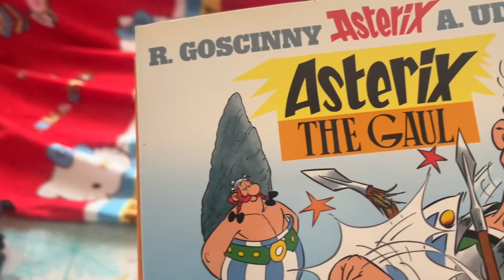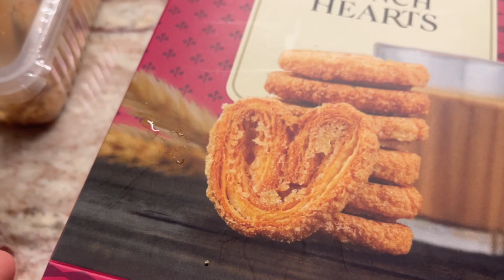Morning Me Ek Disaster Ho Gaya| Dhakka Lagake Lana Pada|Garam Garam Mutton Jhol